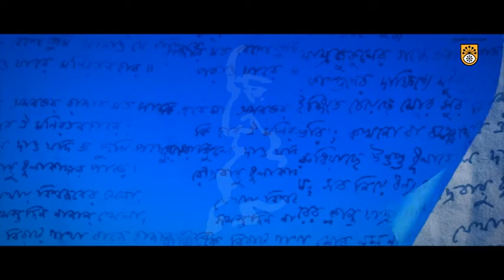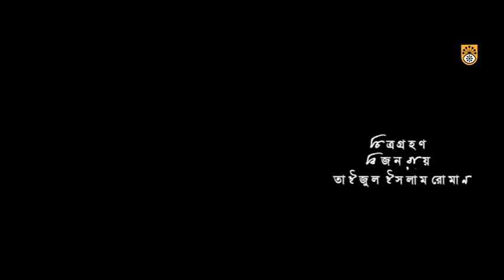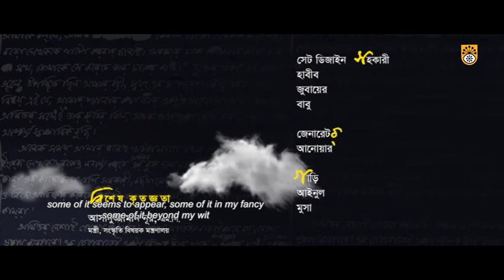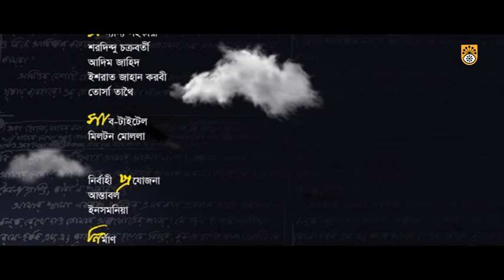চলচ্চিত্র উৎসব ২০২০ || রাজপুত্তুর || রবীন্দ্রনাথ ঠাকুর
চলচ্চিত্র উৎসব ২০২০ ।। রাজপুত্তুর
রবীন্দ্রনাথ ঠাকুর ছোট গল্প অবলম্বনে নির্মিত
চিত্রনাট্য ও পরিচালনা: টোকন ঠাকুর